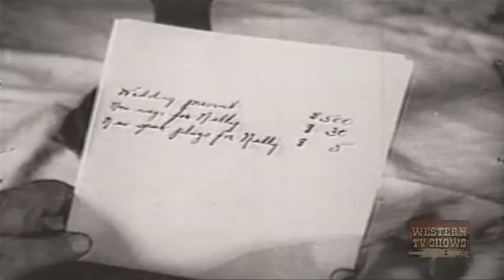Texas Buddies (1935) | Full Movie | Bob Steele | Nancy Drexel | Francis McDonald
Ted Garner, becomes an ace as an aviator in World War I, and then returns to Texas, replaces his helmet-and-goggles and airplane for a Stetson and his old horse-pal, Boy, and becomes a prospector with his friend Si Haller. Ken Kincaid and Blake have sabotaged and forced a U. S. Mail airplane to make a forced landing in the desert, with intentions of robbing the payroll it is carrying. Ted and Si come upon the scene and drive off the outlaws. The pilot has been wounded, but Ted takes over as the pilot and performs a different version of the old Pony Express term of "carrying the mail."

Director: Robert N. Bradbury
Writers: Robert N. Bradbury (as R.N. Bradbury)
Stars: Bob Steele, Nancy Drexel, Francis McDonald

Bob Steele (born Robert Adrian Bradbury, 1907 – 1988) was an American actor primarily in B-westerns. His father, Robert N. Bradbury became a major director of B-Westerns in the early 20s. Bob's career began to take off in 1927, when he was renamed Bob Steele by Film Booking Offices of America (FBO) to star in a series of Westerns. In the late 1920s, 1930s and 1940s he starred in B-Westerns for almost every western film studio, including Monogram, Supreme, Tiffany, Syndicate, Republic (including several of The Three Mesquiteers series) and Producers Releasing Corporation (PRC) (including the initial films of their "Billy the Kid" series), plus he had an occasional role in an A-movie such as John Steinbeck's novel, Of Mice and Men in 1939.